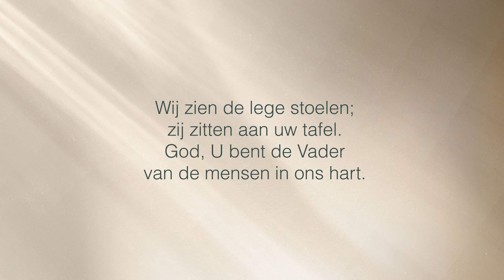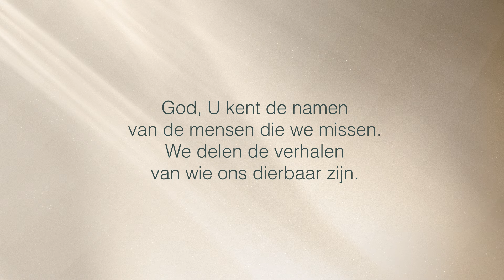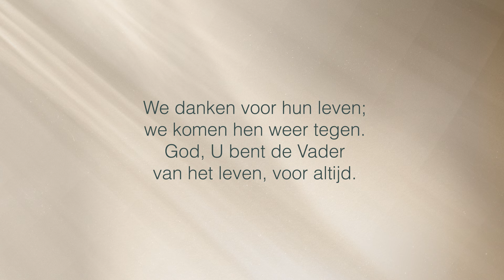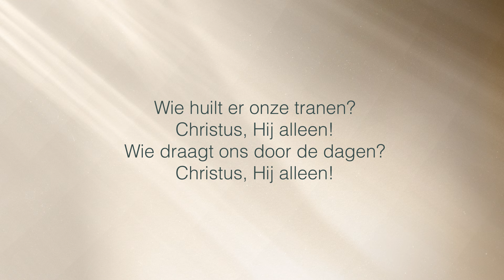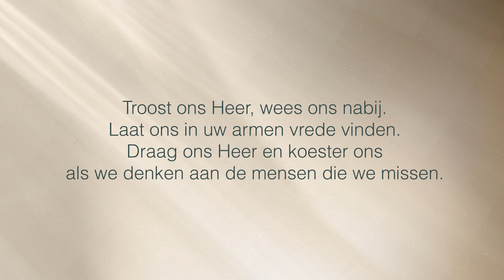De mensen die we missen - Sela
God, U kent de namen van de mensen die we missen;
geliefden, die nog steeds met ons verweven zijn.
Wij voelen hier de leegte; zij rusten in uw vrede.
God, U bent de Vader van de mensen uit de tijd.

geliefden, die zo hoorden bij ons leven, elke dag.
Wij zien de lege stoelen; zij zitten aan uw tafel.
God, U bent de Vader van de mensen in ons hart.

Troost ons Heer, wees ons nabij.
Laat ons in uw armen vrede vinden.
Draag ons Heer en koester ons
als we denken aan de mensen die we missen.

We delen de verhalen van wie ons dierbaar zijn.
We danken voor hun leven; we komen hen weer tegen.
God, U bent de Vader van het leven, voor altijd.

Wie huilt er onze tranen?
Christus, Hij alleen!
Wie draagt ons door de dagen?
Christus, Hij alleen!
Wie heeft ons leed gedragen?
Wie heeft de dood verslagen?
Wie brengt ons weer samen?
Christus, Hij alleen!

Tekst: Matthijn Buwalda, Roeland Smith
Muziek: James MacMillan, Adrian Roest